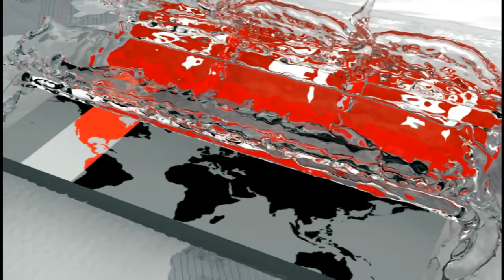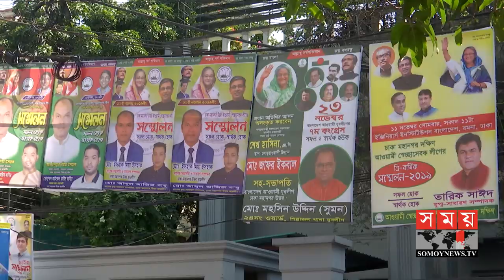৭ বছর দলীয় কাজ না করা নেতারাও চান স্বেচ্ছাসেবক লীগের শীর্ষপদ! | Swechchhasebak League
আজ অনুষ্ঠিত হচ্ছে স্বেচ্ছাসেবক লীগের তৃতীয় জাতীয় সম্মেলন। সম্মেলনে শীর্ষপদ নিয়ে তৎপর সাবেক ছাত্রনেতারা। দলে অনিয়মিত ও সমালোচিতরাও হচ্ছেন প্রার্থী। নীতি নির্ধারকরা বলছেন, গোয়েন্দা পুলিশের মাধ্যমে নেয়া হচ্ছে নেতাদের খোঁজখবর। নিয়মিত, ত্যাগী ও স্বচ্ছ ভাবমূর্তির নেতা খুঁজছেন তারা। ওবায়দুল্লাহ মামুনের রিপোর্ট।